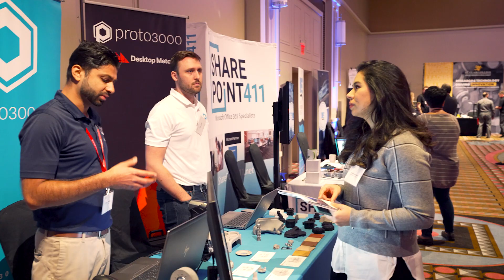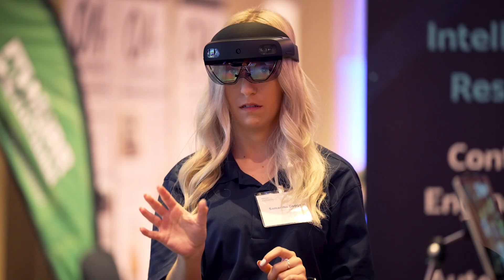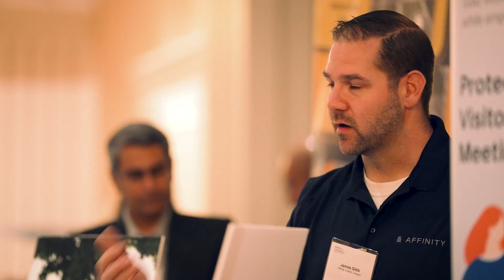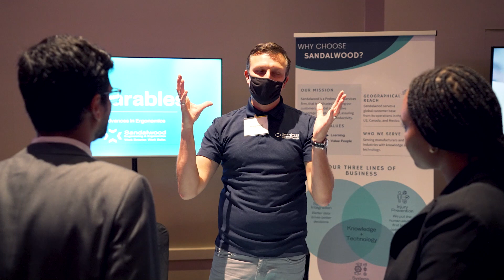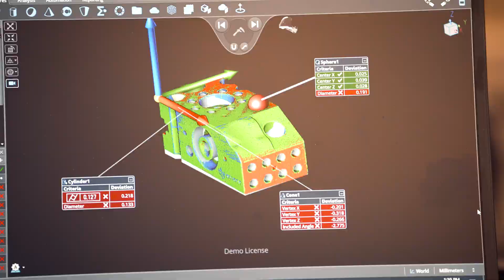Emerging Technologies in Automation Conference and Trade Show 2023 Promotional Video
Invest WindsorEssex was proud to host the 2023 Emerging Technologies in Automation Conference and Trade Show | Automate with Intelligence.

This annual conference and trade show is held in Windsor-Essex, Ontario Canada. The event brings together international leaders in automation and technology, experts in advanced manufacturing and supply chain purchasers. With over 350 attendees, 50 exhibitors and world-class presenters, this internationally recognized conference is where inspiration, idea-generation and innovation come together and shape future industry.